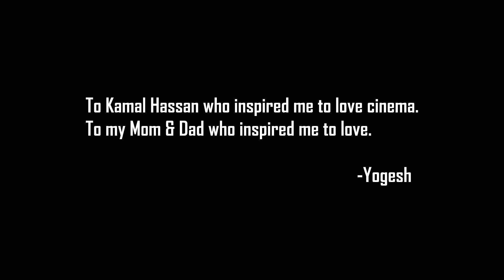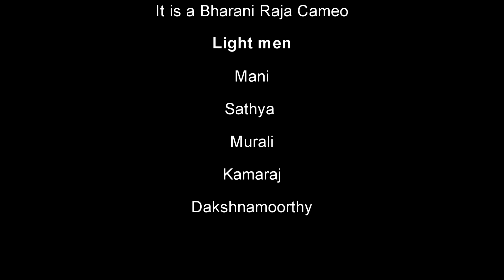Kadhai Kedaikala- Tamil comedy short film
Directed by Yogesh Pandi
Cinematography by Rohit Krishnan
Editing by Akshay Kumar
Cast:
Sri Venkat
Shruthi
Siva Kumar
Rekha Suresh
Gautham
Bharani